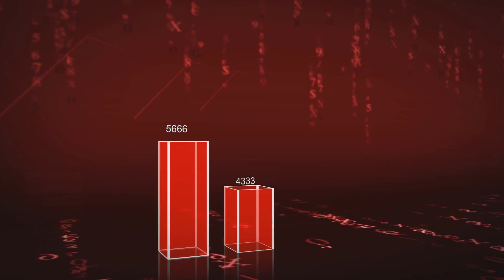China's 'Metal Storm': The Future of Warfare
Discover the groundbreaking advancements in military technology as we unveil China's latest weapon: the "Metal Storm." This astonishing gun fires more bullets in a minute than most guns do in their entire lifetime, boasting an incredible 450,000 rounds per barrel per minute! With 5+ barrels working together, this weapon can unleash 7,500 shots every second.

Join us as we explore how this revolutionary system eliminates the need for reloading, using pre-loaded barrels instead. With an electronic trigger system and the capability to intercept hypersonic missiles, this innovation could redefine modern warfare.

What does this mean for global defense strategies? Watch to find out!